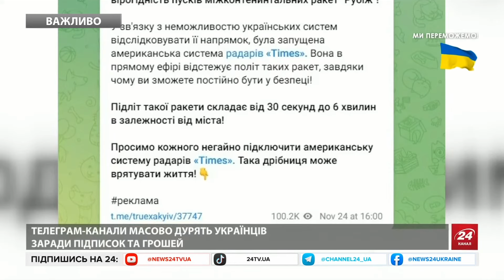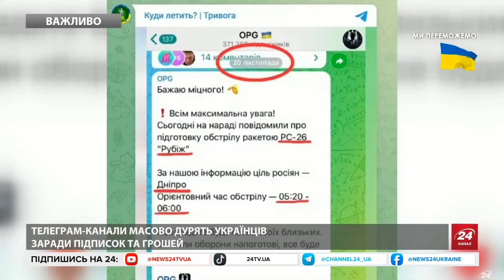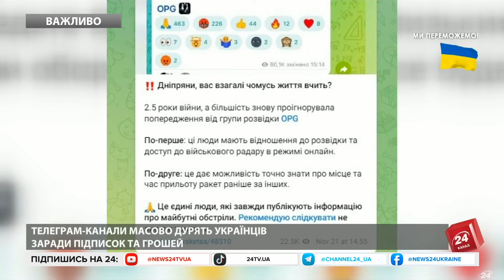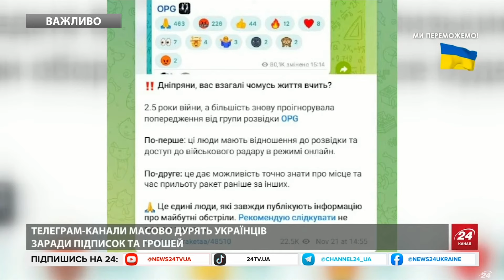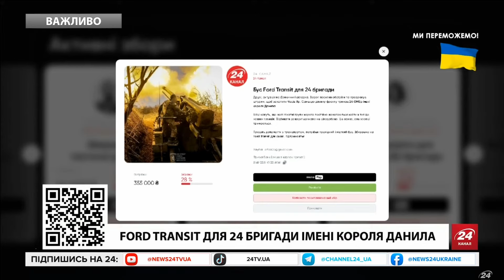ЕКСТРЕНЕ звернення ДО ПАРТНЕРІВ! МЗС України ПОПЕРЕДЖАЄ Захід. Що треба ДЛЯ ПЕРЕМОГИ?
У неділю, 24 листопада, міністр закордонних справ України Андрій Сибіга закликав українських партнерів надати нашій державі ППО, здатне перехоплювати нові ракети Росії. На його переконання, застосування Росією своєї нової балістичної ракети "Орешник", якою окупанти вдарили по Дніпру 21 листопада, є "типовим шантажем", за допомогою якого Путін намагається "відлякати всіх від підтримки України". "Партнери України повинні зробити все навпаки: відкинути шантаж, збільшити підтримку і посилити повітряний щит України системами, здатними перехоплювати такі ракети", - наголосив він.